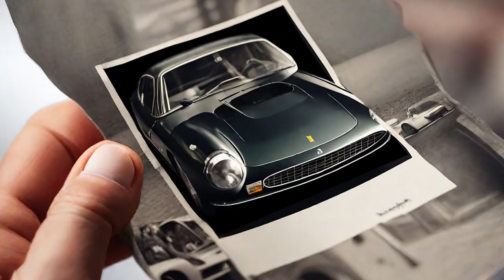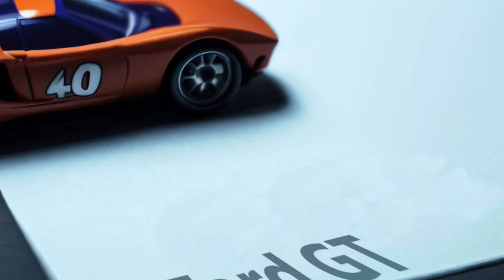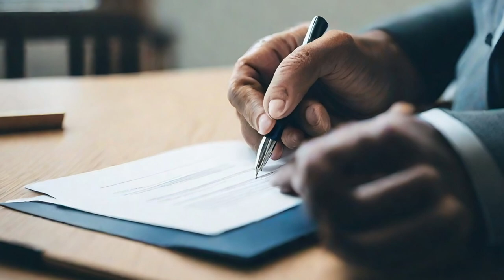The remarkable Ford GT40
A short documentary about the story of the car that beat Ferrari at Le Mans, in 1966.

The story begins in 1963, when Henry Ford II, the president of Ford company, wanted to buy Ferrari, an Italian sports car company. Ford was interested in participating in endurance races, such as the famous 24-hour race at Le Mans, in France. Ferrari was the dominator of this competition, winning it six times in a row between 1958 and 1963.
Ferrari agreed to sell a majority stake in his shares to Ford, but at the last moment he changed his mind.
Ford was furious and humiliated by Ferrari's gesture. He decided to build his own sports car that would beat Ferrari at Le Mans.